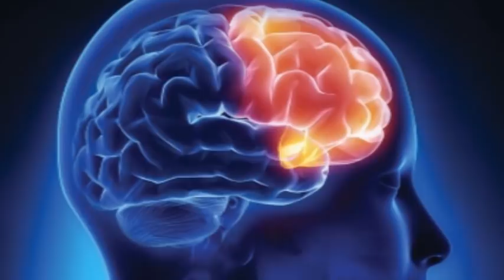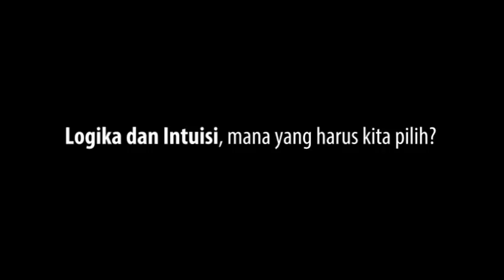Rahasia Mata Ketiga | Anand Krishna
Rahasia Mata Ketiga oleh Anand Krishna, ,mata ke tiga (third eye) adalah bahasa kiasan. Kekeliruan dari pemahaman antara insting dan intuisi berakibatkan pada keburukan pada diri sendiri. Insting pada hewan dan manusia sama, mengejar kenyamanan indrawi. Intuisi tidak ada pada hewan. Inilah yang membedakan manusia dengan hewan.

Manusia diberikan Front Lobe. Bila kita perhatikan otak kita, seakan ada bagian lama dan baru. Seperti suatu barang yang tidak merupakan satu kesatuan; inilah neocortex. Bagian inilah yang mesti dikembvangkan untuk menjadi manusia seutuhnya.

kebanyakan orang mengasosiasikan mata ketiga berada pada posisi dahi dan bisa melihat sesuatu yang tidak bisa dilihat oleh orang biasa. Kemudian banyak orang ingin agar mata ketiga mereka terbuka.

Inilah pandangan dan pengalaman seorang Master, Anand Krishna menjelaskan mata ketiga dari sudut pandang Spiritual.